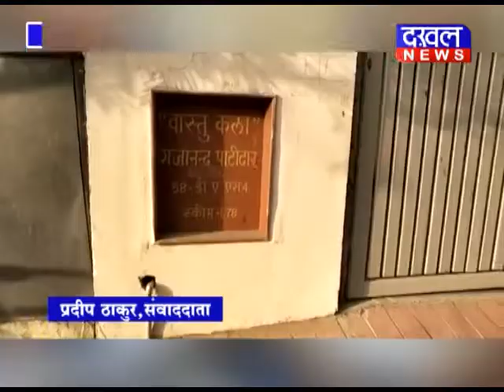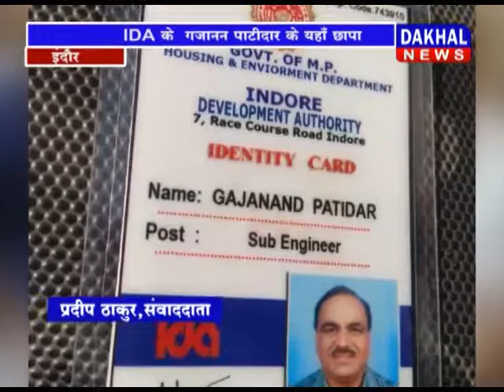4 MAY 6 PM BULLETIN /DAKHAL NEWS/